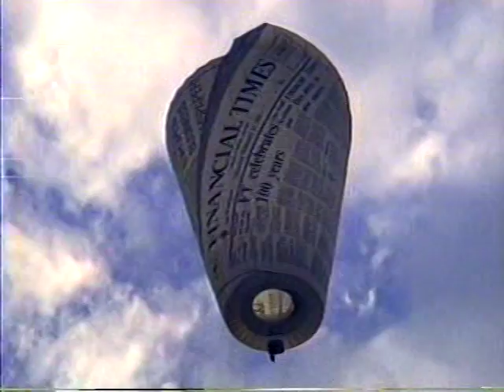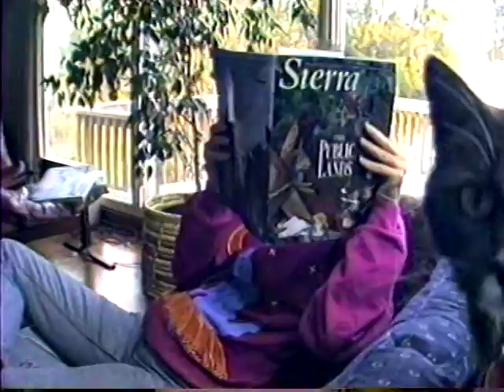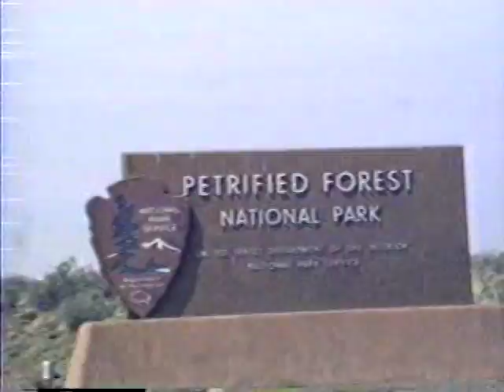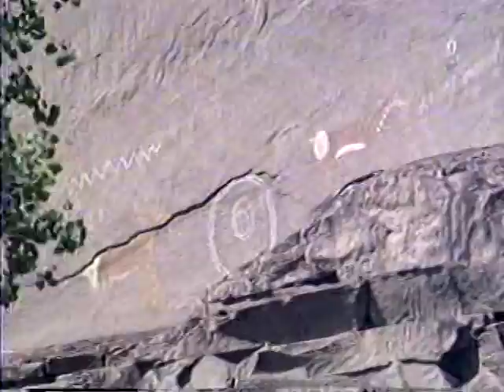Bill Gramling Home Movies 2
Bill Gramling Home Videos 2